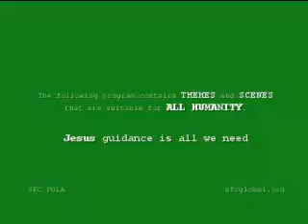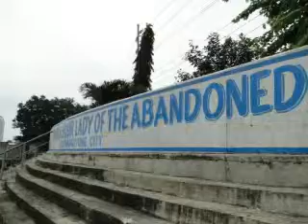CLP SFC BILIB AKO!!!